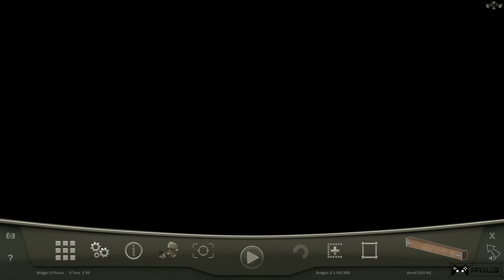Bridge Project Gameplay [ PC HD ]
Machinima - Bridge Project Video Game 2013 Gameplay HD
Leave a question, comment or video response below.
Build A Bridge... and Get Over It!The Bridge Project is the successor to the
original and award-winning Bridge Builder simulation, all amateur designers
and structural engineers finally have a new challenge on their PC

The gameplay has been subject to much tweaking and development with new up to
date materials exciting scenarios and a variety of tasks waiting to be
solved.Build stable bridges in a variety of landscapes with detailed
environment

Take on the task of constructing a huge variety of different bridges:
suspended, folding, stone, steel, wood, car or railway bridges

Whilst you enjoy the enhanced graphics and the new, improved physics engine
putting the most spectacular bridges to the test with stress tests

Download free levels from the global Bridge Project community, and
participate in competitions